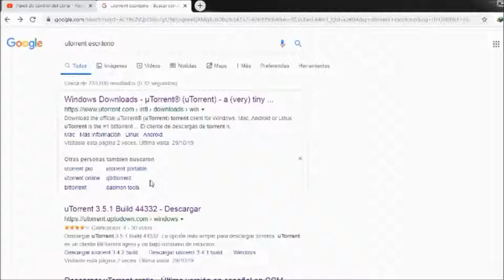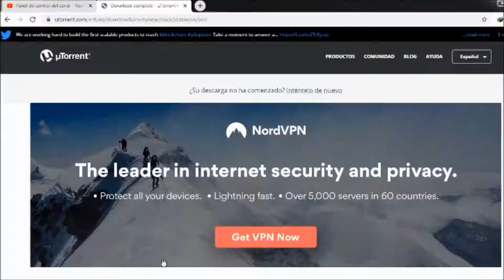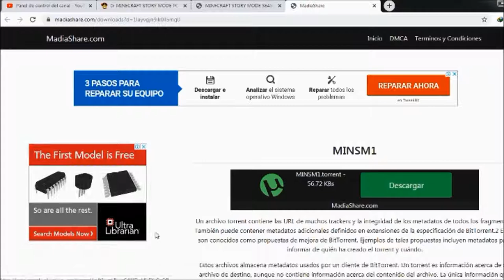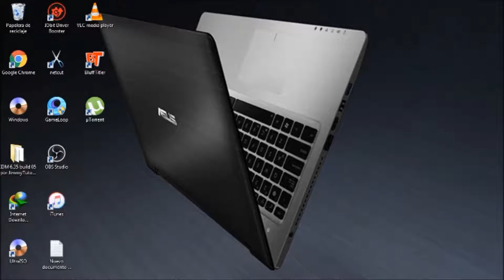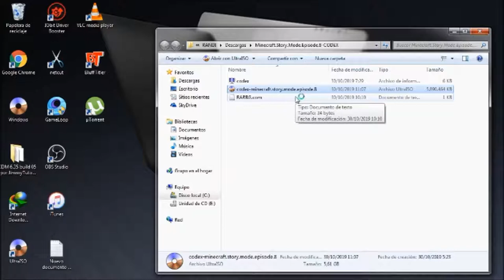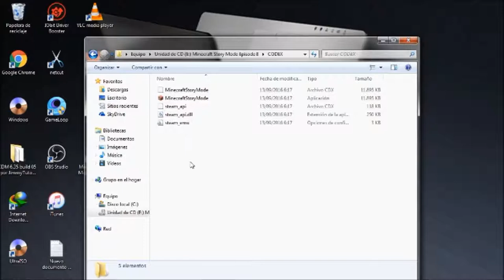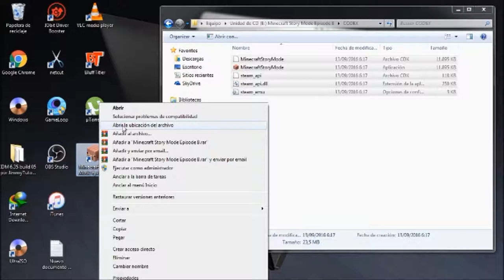COMO DESCARGAR NUEVA VERSION DE MINECRAFT MODO HISTORIA FULL PARA PC ESPAÑOL GRATIS 30 OCTUBRE 2019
ABREME

EN ESTE VIDEO TUTORIAL LES ENSEÑARE COMO DESCARGAR MINECRAFT STORY MODE PARA PC COMPLETAMENTE GRATIS ,ESPERO LES GUSTE EL VIDEO DEJEN SUS COMENTARIOS Y JUEGOS QUE QUIEREN APRENDER A DESCARGAR PARA SUS PC Y LES CREO UN TUTORIAL DESCARGANDO EL JUEGO QUE REQUIERAN